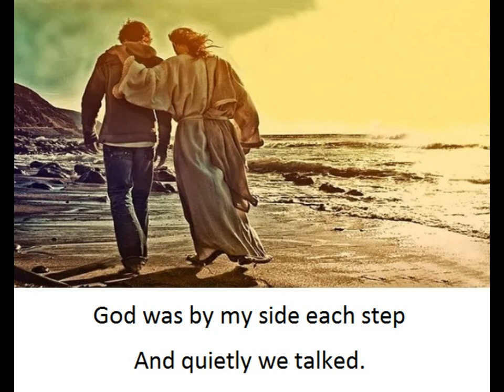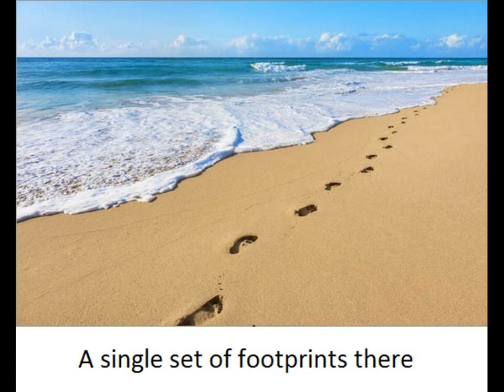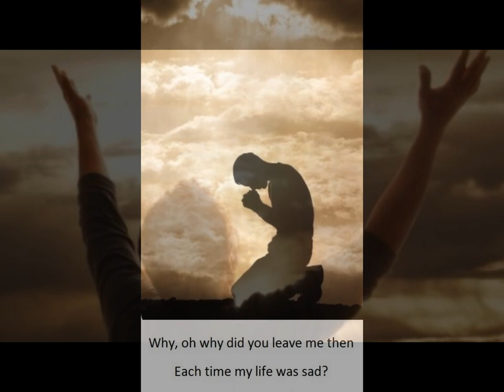Footprints in the Sand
A musical composition written and performed by Robert Kinser, and adapted to the poem, ‘The Footprints of God’ by Ken Brown with illustrations depicting the scenes.